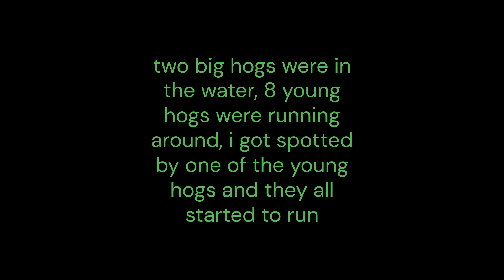Pigs at a Cattle Tank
This young pig didn't make it out.